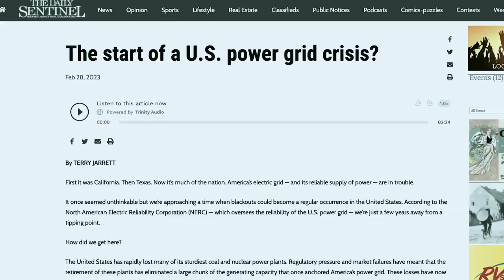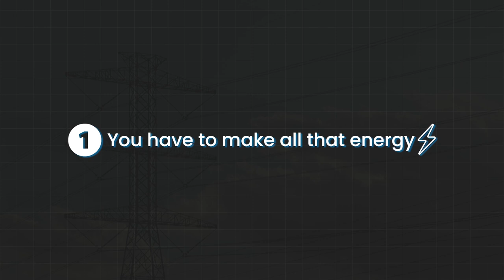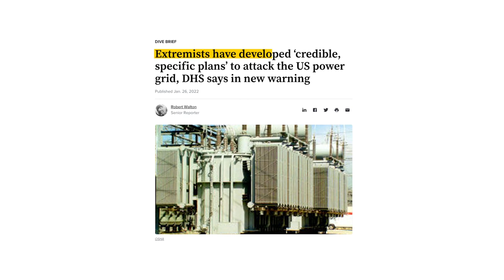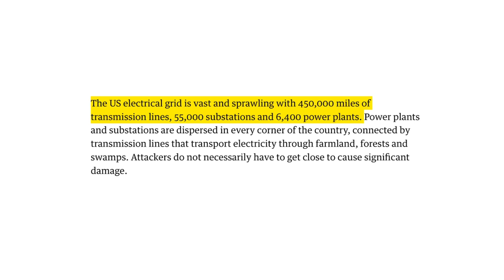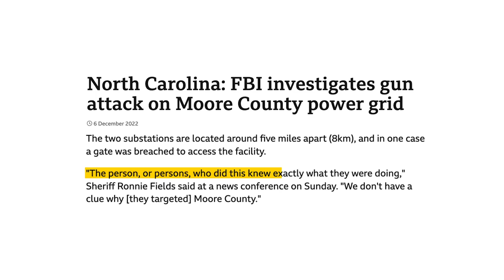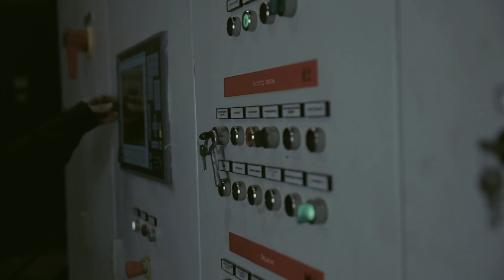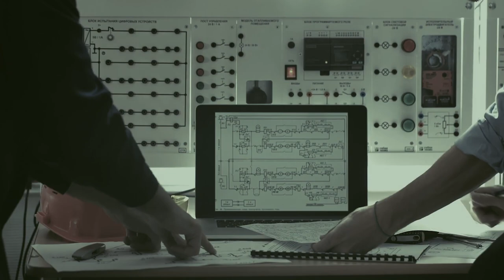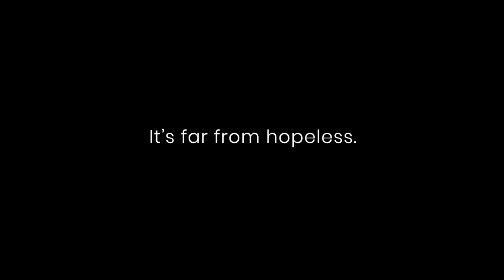Why America’s Power Grid Sucks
The electrical grid is a wonder of the modern world, one of the most sophisticated – and important – systems ever created. These power plants, substations, transmission lines, distribution centers, and other critical infrastructure technologies power every little thing you do every day.

And it's not just the little things, either. Financial markets, small businesses, and the U.S. Government rely on trillions of Watts flowing through those transmission lines every day.

But that’s exactly what makes this a frightening topic, because America is currently encountering a Power Grid Crisis. That electrical grid that makes literally everything work is old, it lacks resilience, and it needs a lot more than a facelift to bring it into the 21st century.

But there’s a reason it’s so far out of date. You see it every day, use it every minute, but when’s the last time you thought about it? I’m guessing not since the last time it went out.

But it’s not just a matter of a limb falling on a powerline anymore. People are noticing just how vulnerable the system is, and some of them aren’t scared to see the chinks in the armor. They see opportunities; targets. And the people looking through those crosshairs are threatening the way we live.

Rolling blackouts and shortages could cause just about every bad thing you can think of, from economic disruption to chaos in vital services, not to mention leaving tens of millions in the literal dark.

This is America’s Power Grid Crisis.

Timestamps:
0:00 America's Power Grid Crisis Prelude
1:38 Chapter 1: How the Power Grid Works
3:37 Chapter 2: America's Power Grid Vulnerabilities
5:18 Chapter 3: America's Power Grids Attacked
5:40 Clackamas, Oregon
6:37 Moore County, North Carolina
7:40 Tacoma, Washington
8:33 Chapter 4: Power Grid Cybersecurity Vulnerabilities
9:49 Chapter 5: Building a Better Grid Initiative
11:09 The Power Grid Crisis
12:20 A National Security Priority